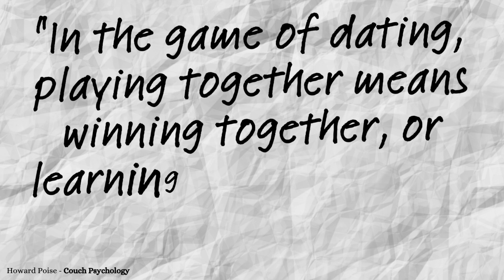Use THESE 3 Emotional Intelligence TRICKS During Your First 3 DATES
Looking for a little help in the dating department? These psychological insights by Howard Poise will teach you 3 emotional intelligence tricks to use during your first 3 dates. Learn how to set the right tone and build a strong emotional connection with your date, leading to a successful relationship.

Dive into the art of emotional intelligence on "Couch Psychology - Life and Love Explained" as we explore the crucial role it plays in the early stages of dating. Uncover the secrets to transforming your first three dates from mere meetings to deep, meaningful connections. With a blend of wisdom, wit, and practical advice, this video is your guide to mastering the game of love, where the aim is not just to play, but to win together. Learn how to listen attentively, empathize profoundly, and reinforce positively, turning every date into a step towards a lasting bond. Whether you're a first-time dater or a seasoned lover, these insights will equip you with the tools to navigate the unpredictable terrain of romance with confidence and grace. Join us on this journey to discover that in the game of love, it's not about competing, but about collaborating for a shared victory.

00:00 Use These 3 Emotional Intelligence Tricks During Your First 3 Dates
02:14 1 Attuned Listening - The First Date
03:33 2 Expressive Empathy - The Second Date
04:51 3 Positive Reinforcement - The Third Date
06:18 Conclusion